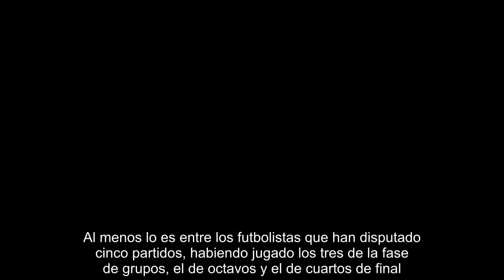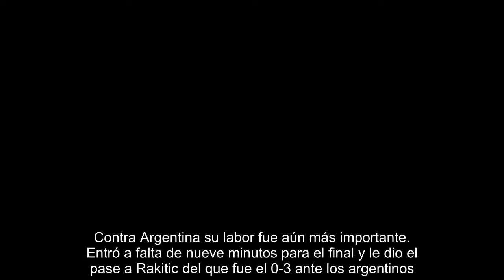Kovacic, estrella inesperada en el Mundial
No ha sido un hombre indispensable para Dalic, pero no por ello está pasando desapercibido en el Mundial. Y es que Mateo Kovacic, según estadísticas oficiales del campeonato, es el que mejor porcentaje de acierto tiene en el pase de todo el Mundial.  Al menos lo es entre los futbolistas que han disputado cinco partidos, habiendo jugado los tres de la fase de grupos, el de octavos y el de cuartos de final.  Kovacic, que sólo fue titular ante Islandia en el último partido de la Fase de Grupos, ha entrado de manera sistemática como reemplazo y siempre lo ha hecho bien.  Ante Nigeria, en el 2-0 de los balcánicos, sustituyó a Ante Rebic a 12 minutos del final. Contra Argentina su labor fue aún más importante. Entró a falta de nueve minutos para el final y le dio el pase a Rakitic del que fue el 0-3 ante los argentinos.  Tras la mencionada titularidad ante Islandia, volvió al banquillo en octavos y entró por Brozovic a 19 minutos del final ante Dinamarca. En aquel choque, como en los cuarto...